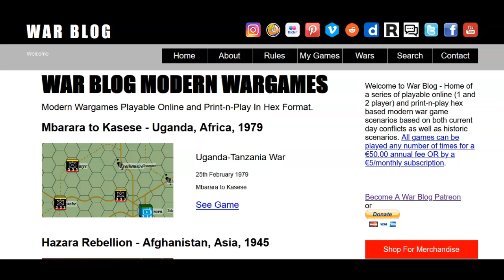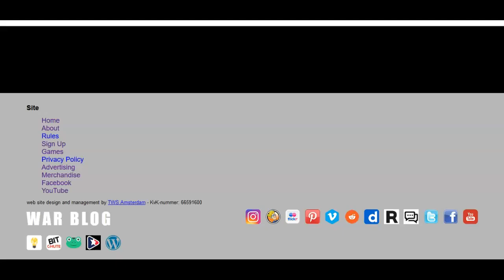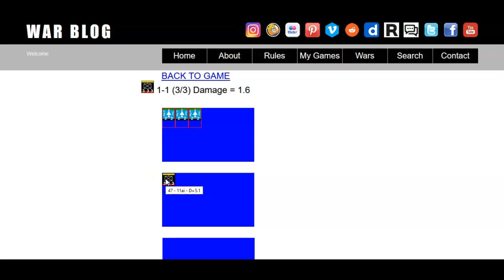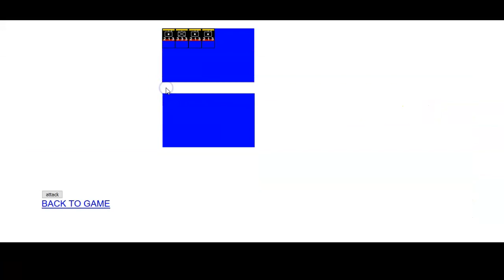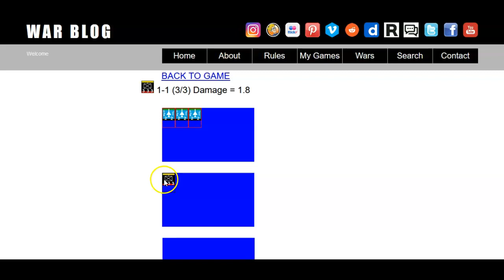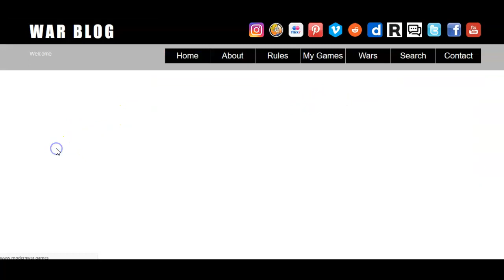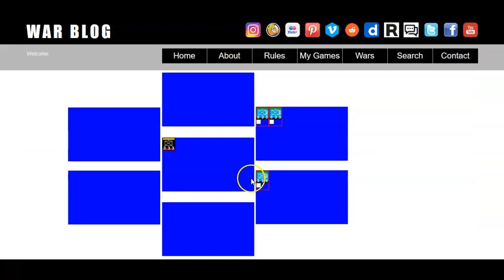Mbarara to Kasese - Uganda, Africa, 1979 - Modern Wargames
Tanzanian forces advance from Mbarara to Kasese.